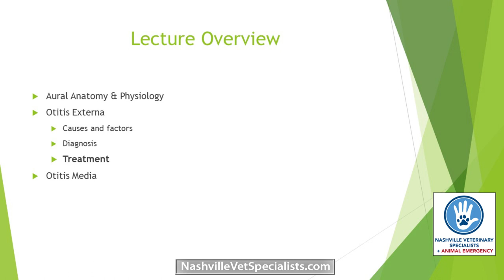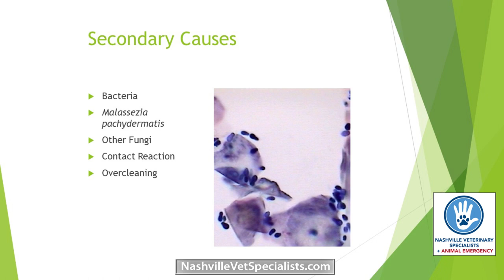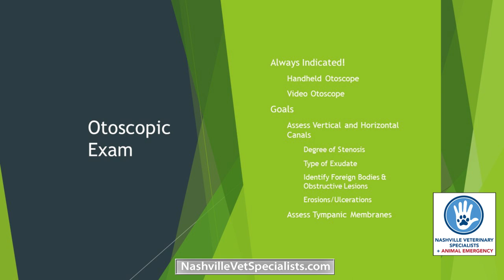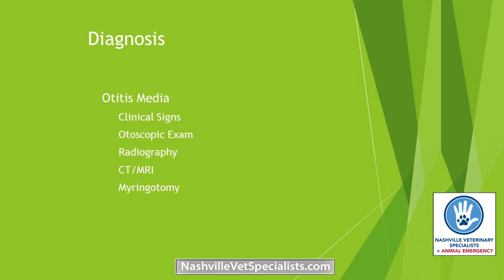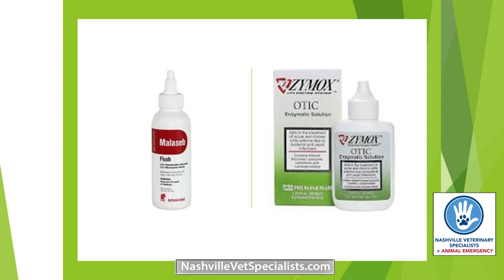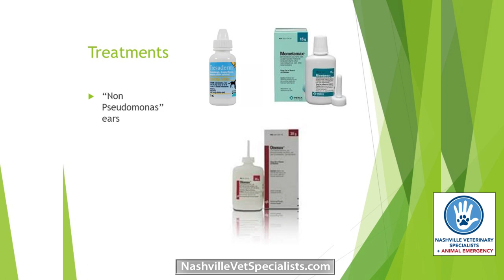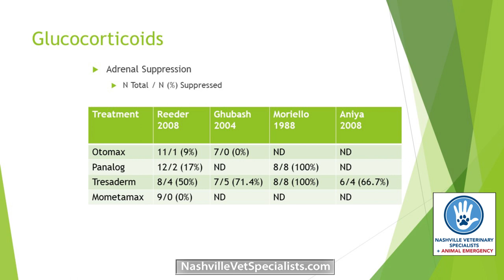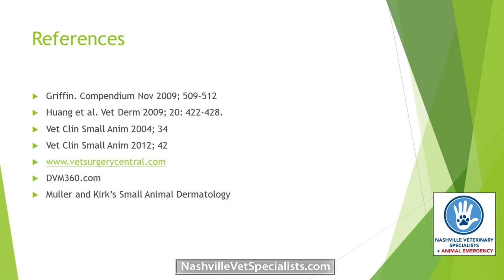Treating Otitis in Veterinary Medicine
Mandy Ackermann, DVM, DACVD. Presented by Nashville Veterinary Specialists March 2018.